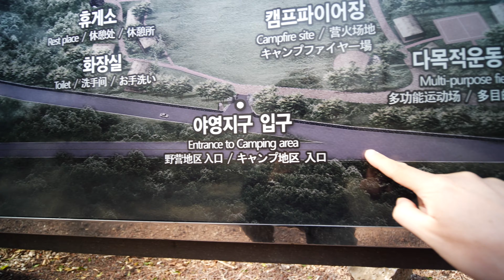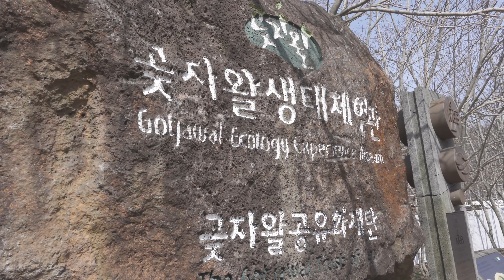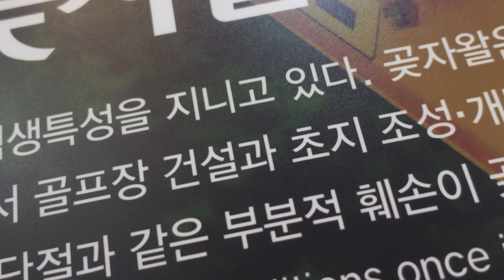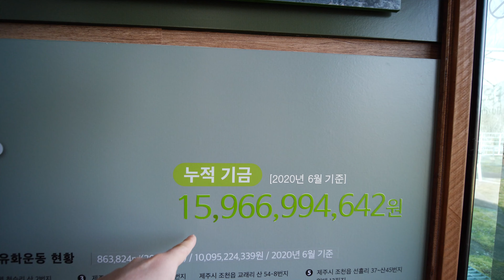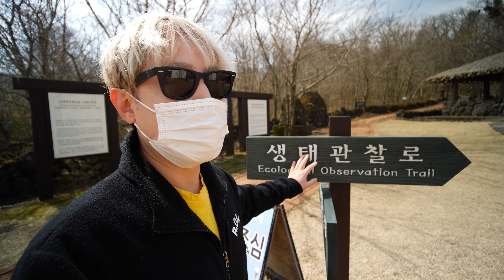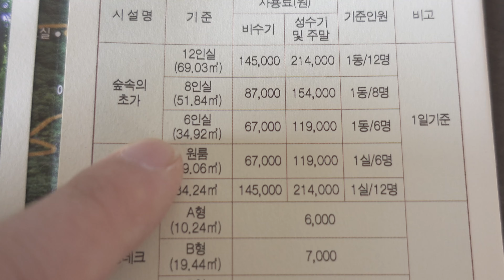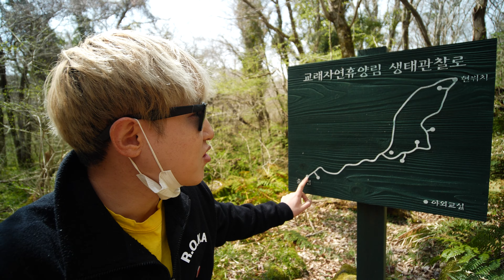교래자연휴양림 탐방기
브이로그 120편 : 교래자연휴양림

wind by angel-salazar Artlist